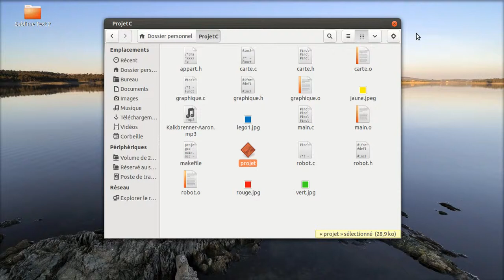Projet Robot Langage C - CIR1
Projet Informatique réalisé en première année à l'ISEN Brest.

Objectif de l'application: le robot doit trouver le plus rapidement possible la sortie située au hasard sur le mur du labyrinthe.